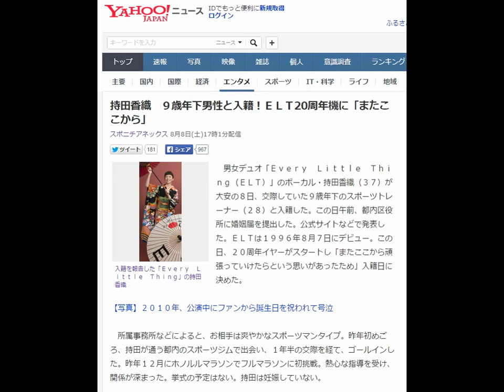持田香織 ９歳年下男性と入籍！ＥＬＴ20周年機に「またここから」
男女デュオ「Ｅｖｅｒｙ　Ｌｉｔｔｌｅ　Ｔｈｉｎｇ（ＥＬＴ）」のボーカル・持田香織（３７）が大安の８日、交際していた９歳年下のスポーツトレーナー（２８）と入籍した。この日午前、都内区役所に婚姻届を提出した。ＥＬＴは１９９６年８月７日にデビュー。この日、２０周年イヤーがスタートし「またここから頑張っていけたらという思いがあったため」入籍日に決めた。

【写真】２０１０年、公演中にファンから誕生日を祝われて号泣

　所属事務所などによると、お相手は爽やかなスポーツマンタイプ。昨年初めごろ、持田が通う都内のスポーツジムで出会い、１年半の交際を経て、ゴールインした。昨年１２月にホノルルマラソンでフルマラソンに初挑戦。熱心な指導を受け、関係が深まった。挙式の予定はない。持田は妊娠していない。

　ファンクラブサイトには直筆メッセージをアップ。「この度、私持田香織は、かねてからお付き合いをさせていただいております一般男性の方と本日、入籍する運びとなりました」と報告。「若くしてこの世界に入りながら、たくさんの方々のご支援があり、今日まで来れましたこと、心より感謝いたします」と謝辞を記した。

　「彼と出逢い、その心地を時間と共にかみ締める中で家族となることがとても自然なものになっていきました」と結婚に至る心境を表し「互いに分かり合い、許し合い、補い合い、そして助け合いながら、一つ一つを丁寧に大切にしていけたらと思います」と新生活への決意をつづった。「身体が資本である職業でもありますので、プロフェッショナルである彼の存在は計り知れず、心身共に強く支えていただいております」と夫のサポートに感謝している。

　「これから先の人生をより豊かにできるよう、また、応援してくださるファンの皆様、関係者の皆様へ、良い作品を届けていけるよう、日々精進し頑張っていきますので、どうか今後ともご指導ご鞭撻のほど、何卒よろしくお願い申し上げます」と呼び掛けた。

　持田は７月２０日、ＥＬＴのファンクラブサイトで「まだ詳細が未定のこともありますので、決まりました際には、あらためてきちんと、私から皆さまにご報告させていただきます」とコメント。同２６日には三重県桑名市のナガシマスパーランドで開催された「ＴＯＫＡＩ　ＳＵＭＭＩＴ」のステージで１万人のファンを前に「結婚が決まりました」と報告していた。